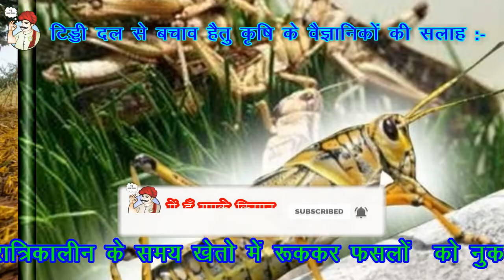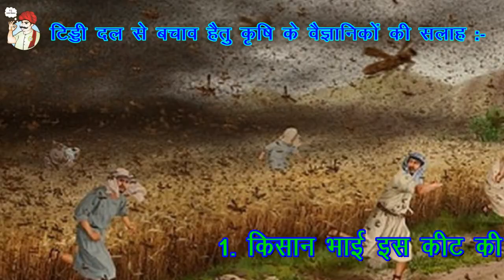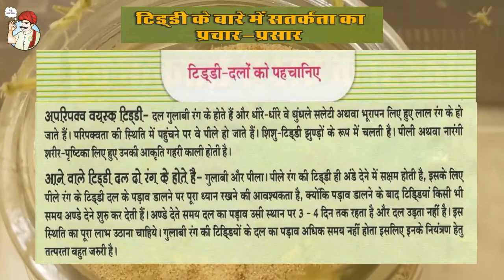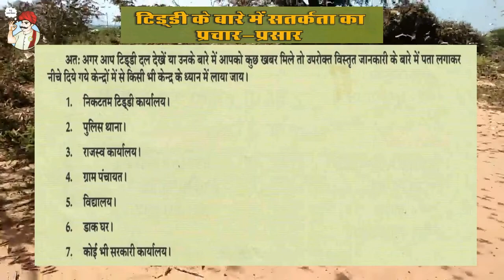टिड्डी दल से बचाव हैतु कृषि के वैज्ञानिकों की सलाह एवं विस्तृत जानकारी | Locust Attack in India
टिड्डी दल से बचाव हैतु कृषि  के वैज्ञानिकों की सलाह :-

टिड्डी दल समूह में रात्रिकालीन के समय खेतो में रूककर फसलों  को नुकसान पहुचाता है एवं जमीन में  लगभग 500 से 1500 अंडे प्रति मादा कीट देकर सुबह उड़ कर के दूसरी चला जाता है | टिड्डी दल के समूह में लाखों की संख्या होती है ये जहाँ भी पेड़ पौँधे या अन्य वनस्पति दिखाई देती है उसको खाकर आगे बढ़ जाते है | टिड्डी दल के प्रकोप से बचाव हैतु सभी किसान भाई को सलाह दी जाती अपने स्तर पर अपने गाँव में समूह बनाकर खेतो में रात्रिकालीन के समय निगरानी रखे | यदि टिड्डी दल का प्रकोप होता है --

1. किसान भाई इस कीट की सतत् निगरानी रखे, यह कीट किसी भी समय खेतों भें आक्रमण कर क्षति पंहुचा सकता है । शाम 7 बजे से 9 बजे के मध्य यह दल रात्रिकालीन विश्राम के लिए कही भी बैठ सकते है जिसकी पहचान एवं जानकारी के लिए स्थानीय स्तर पर दल  बनाकर सतत निगरानी रखे |

2. जैसे किसी गाव में टिड्डी दल के आक्रमण एवं पहचान की जानकारी मित्रती है तो त्वरित गति से स्थानीय प्रशासन कृषि विभाग, कृषि विज्ञान केंद्र से संपर्क कर जानकारी देवे |

3. यदि टिडडी दल्ल का प्रकोप हो गया है तो सभी किसान भाई टोली बनाकर विभिन्‍न तरह की परम्परागत उपाय जेसे ढोल, डीजे बजाकर, थाली, टीन के डिब्बे से शोर मचाकर, ट्रैक्टर का सायलेंसर निकालकर चलाकर, ध्वनि विस्तारक यंत्रों के माध्यम सै आवाज कर खेतों से भागाया जा सकता है |

4. यदि शाम के समय टिड्डी दल्ल का प्रकोप हो गया है तो टिडडी की विश्राम अवस्था मैं सुबह 3 बजे से 5 बजे के बीच में तुरंत निम्नलिखित कीटनाशी दवांये ट्रैक्टर चल्रित स्प्रे पम्प (पावर स्प्रेयर) दवास क्‍लोरोपायरीफास 20 ई.सी. 200 मि.ली. या लेम्डासाईलोयिन 5 ई.सी. 400 मि.ल्री. या डाईफ्लूबेन्जूसन 25 WT  240 ग्राम प्रति है. 500 लीटर पानी में मित्राकर छिड़काव करे |

5. रासायनिक कीटनाशी प्राउडर फेनबिलरेड 0.4 प्रतिशत 20-25 कि.ग्रा. या क्‍यूनालफ़ास .5 प्रतिशत 25 किग्रा. प्रति है. भुरकाव करे |

6. किसान भाई यदि टिड्डी दल के आक्रमण हो जाने के बाद यदि कीटनाशी दवा उपलब्ध न हो | इस दशा में ट्रेक्टर चलित (पावर स्प्रेयर) के द्वारा तेज बौछार से भी भगाया जा सकता है।